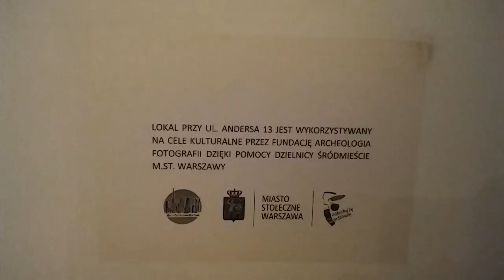DAMY RADĘ,GDY MAZUR ZA DORADZANIE NA STRONĘ PEPICZKÓW PRZEPĘDZIMY I PO LICHWIE!!!